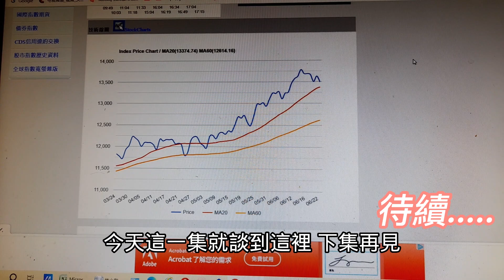又要大撒錢了！年輕人都沒危機意識嗎?還不趕快做規劃嗎?【投資日記之669】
又要大撒錢了！年輕人都沒危機意識嗎?還不趕快做規劃嗎?